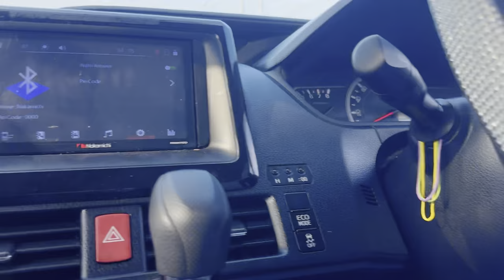CELEBRATING HOLI/PHAGWAH OUR GUYANESE WAY PT. 2, 2024